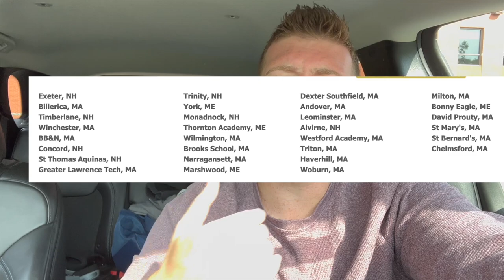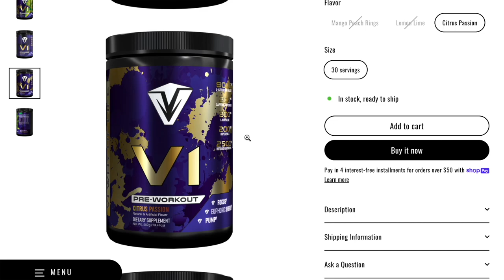Dexter Southfield vs Exeter High School (MASS VS NH)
Exeter High School vs Dexter Southfield Northeast 7 on 7. It costs $0.00. If you like pre-workout, use my code below!